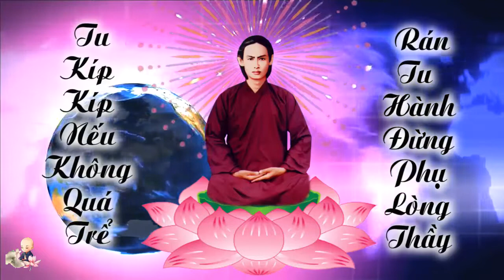kể chuyện vãng sanh cực lạc thế giới 2